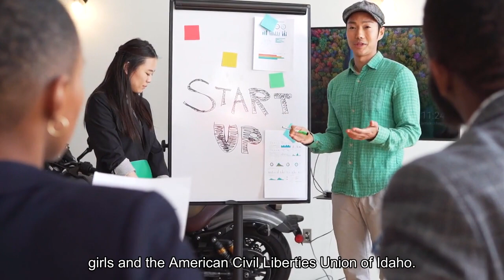Supreme Court Allows Idaho's Gender-Affirming Care Ban - For Now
The Supreme Court on Monday allowed Idaho to enforce a controversial ban on gender-affirming care to minors as the law is appealed, temporarily reintroducing one of more than a dozen state bans on gender-affirming care, an increasingly hot-button issue for the GOP. The Supreme Court carved out an exception in its ruling on Monday, prohibiting enforcement of the law against the plaintiffs who challenged the state law, including two teenage transgender girls and the American Civil Liberties Union of Idaho. Idaho’s law was signed into law last April, among a string of similar state laws around the country targeting transgender medical care. Idaho’s ban specifically prohibits the use of puberty blockers and hormone therapy, as well as gender affirmation surgery, making it a crime punishable by up to 10 years in prison for providers who administer gender-affirming care to residents under the age of 18. While those treatments have been supported by a slate of major medical groups, such as the American Medical Association and American Academy of Pediatrics, GOP lawmakers in Idaho have largely called for the ban. While Gov. Brad Little, R-Idaho, signed the bill into law and advocated for “protecting minors from surgeries or treatments that can irreversibly damage their healthy bodies,” he has also cautioned against “allowing the government to interfere with loving parents and their decisions about what is best for their children.”The ACLU of Idaho in a joint statement with the ACLU criticized the Supreme Court’s ruling in a statement calling the ruling an “awful result for transgender youth and their families across the state.” The groups added: “Today’s ruling allows the state to shut down the care that thousands of families rely on while sowing further confusion and disruption.”